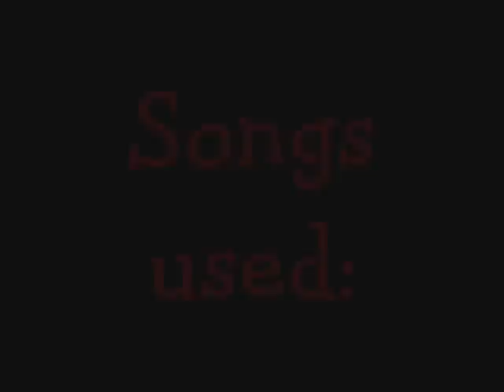One Of Us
An old video I had on my old account. xD But I still like it. I think I did pretty well for only having clips from some AMVs I'd downloaded to work with.

Lyrics:
Deception
Disgrace
Evil as plain as the scar on his face
Deception (An outrage!)
Disgrace (For shame!)
He asked for trouble the moment he came
Deception (An outrage!) (He can't change his stripes!)
Disgrace (For shame!) (You know these Outsider types!)
He asked for trouble the moment he came (See ya later, agitator!)
Deception (An outrage!) (Just leave us alone!)
Disgrace (For shame!) (Traitor, go back with your own!)
Born in grief
Raised in hate
Helpless to defy his fate
Let him run
Let him live
But do not forget what we cannot forgive!
And he is not one of us
He has never been one of us
He is not part of us
Not our kind
Someone once lied to us
Now we're not so blind
For we knew that he'd do what he's done
And we know that he'll never be one of us (He is not one of us)
Deception
Disgrace
Deception
Disgrace
Deception...

"ONE OF US" IS COPYRIGHTED TO DISNEY. INUYASHA IS COPYRIGHTED TO RUMIKO TAKAHASHI AND VIZ. NARUTO IS COPYRIGHTED TO MASASHI KISHIMOTO, STUDIO PIERROT, AND ANIPLEX. FULLMETAL ALCHEMIST IS COPYRIGHTED TO HIROMU ARAKAWA AND FUNIMATION STUDIOS.